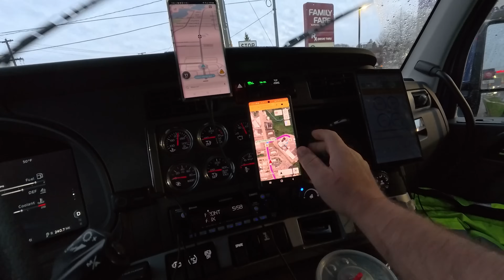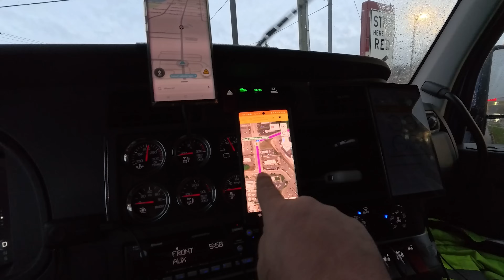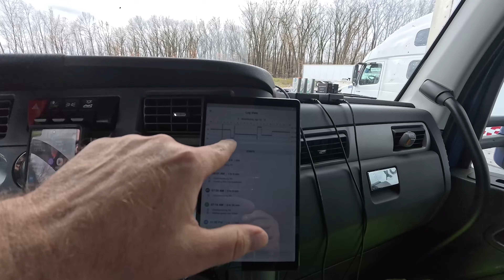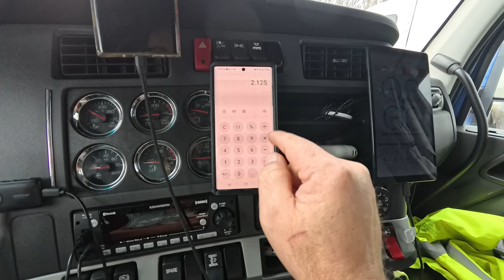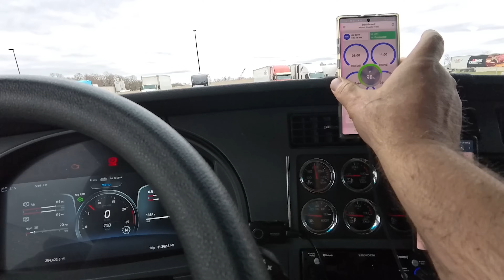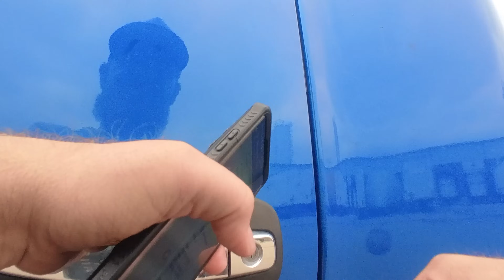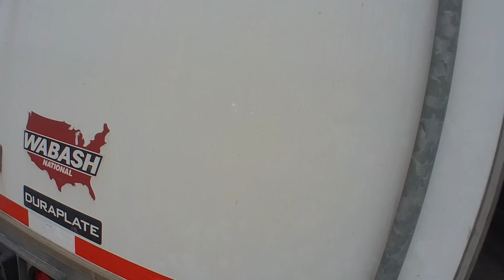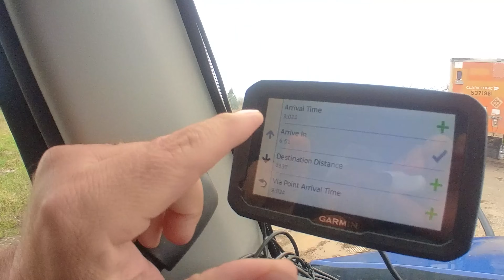GRAÇAS A DEUS CHEGOU O FIM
RTS Fuel card 👆👆
Pra usar o mesmo cartão de combustível que eu uso, clique nesse link.
“NÃO É PRE PAGO”, e sim uma linha de crédito semanal.
“NÃO PRECISA TER EMPRESA ABERTA” pra conseguir.

Os mesmos descontos que eu, Mivard consigo pelas estradas americanas, você também pode ter.

Preço do Boné Press Tensão:  35,00 + custos de envio
Pelos contatos: